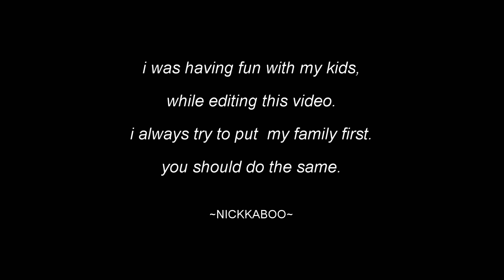HYPERLAPSE FROM CLAREMONT TO KARRINYUP SHOPPING CENTRE - WA || NICKKABOO